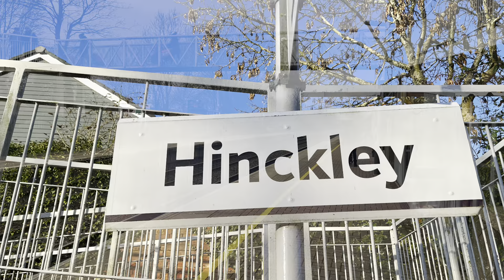Hinckley station epic Trainspotting days class 805008 Avanti West Coast NEW livery 5Q32 8/1/24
Please enjoy this video of some trains going through Hinckley station Maintenance train network Rail And a brand new livery Avanti West Coast train class 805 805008 IET and a heavy good train class 66756 GBRF all going through at high speed passing through Please check out this video, please subscribe 👇👇 please help me get up to 800 views on this video please 🙏